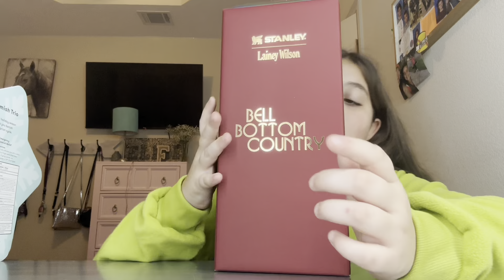What I got for Christmas